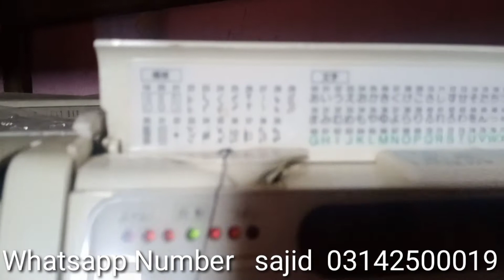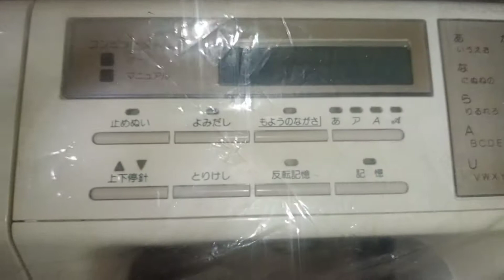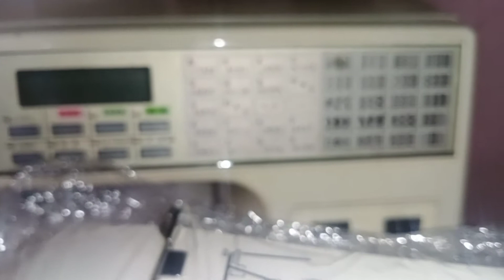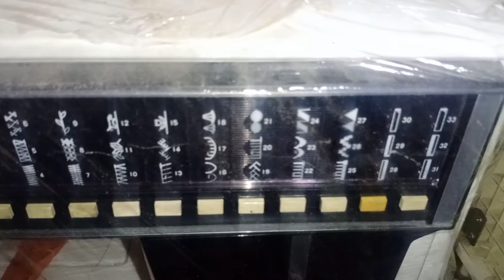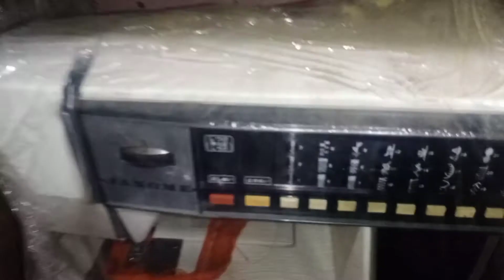Imported Saving Machine Japani jackson market Karachi kemare